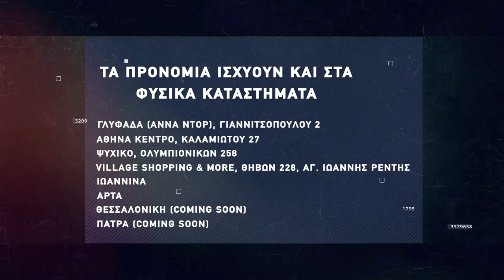Basketaki The League - Brazzers Vs ReTirees (16/5/22)